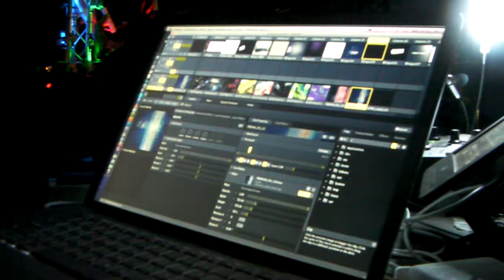Rebel Sonix - Glastonbury 2010 Unfair Ground Visuals 1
Rebel Sonix  vs MuTATE Britain
Glastonbury 2010 Unfair Ground Visuals